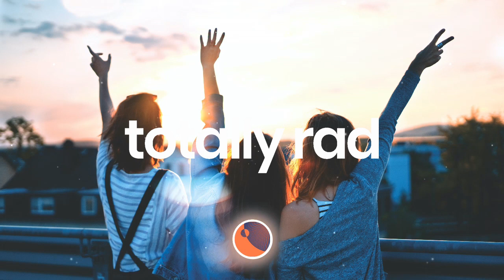L1NK - Chill lo-fi hip hop beat :) [Free Music for Creators]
L1NK - Chill lo-fi hip hop beat :)

Chill lo-fi hip hop beat :) de L1NK está posteada bajo una  licencia Creative Commons.

Sharing and promoting the artist
(if there's any problem this song will be removed)

Lo Fi New Chill Music Wave
Totally Rad MUSIC

new lo fi chill music